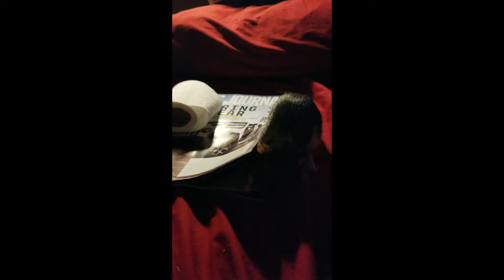Henry, best friend a guy could ask for in a pet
Henry came into my life at 10 weeks old the week before Christmas 2017 and ever since we were inseparable. I brought him to get neutered on Feb 27 and sadly I received a call from the vet a couple of hours later letting me know he had died. He'd only been in my life for about 2 months but I loved him dearly from day 1 and he treated me the same. Best friend a guy could ask for in a pet.

He became my little travel buddy and I started bringing him with me to my trips to Red Lodge a couple hours away on the weekends where I make my Youtube videos. He became very used to traveling in his pet carrier; playing with and licking my fingers when I stuck them inside but mostly sleeping like a rock most of the way; going over cowgaurds and the roughest bumps never woke him.

He was definitely my favorite rat. I drove to a town over 3 hours away a week before Christmas to get him when he was 10 weeks old. I was surprised how outgoing he was from the start; usually it takes a bit of time for them to get used to a new owner and my other rats which I've had for over a year are still no where near as outgoing as he was. The first night I had him he was happily climbing on me and licking me, and on multiple occasions falling asleep in my lap. It's hard to say what I loved about him the most; he was such a unique little guy. All of my rats have to be taken out of their cage to be held; he was the only one who didn't have to be. I'd open the door and every single time he'd waddle out on his own and climb onto me; snuggling the inside of my arm until he got to my elbow then start licking it. He loved playing around on my bed and taking naps on me while I watched moves. He'd always keep tabs on me when he'd go off and play; always coming back every so often to climb on me for a couple seconds and give me a few licks before going back to whatever he was doing. Just the other night I remember seeing him falling asleep on pillow near by then a few minutes popped out of nowhere climbing onto my elbow to curl up and go back to sleep. When he'd disappear for too long all I would have to do is make a kissing noise and he'd come scurrying up to me.

I know a lot of people have a hard time understanding why I love these little guys so much; and it's hard to explain without having them yourself. I know that people who got to meet him saw how much of a lovable little fuzzball he was. Pets come and go but everyone has that one of kind favorite that they will never forget and Henry was mine.

He wasn't getting along with my other boys; I tried slowly introducing them to each other but every time he was very aggressive toward them and at times would bite them. The other boys were terrified of him. I felt bad leaving him alone is his cage while I was at work; and even though I spent a good 4 hours every day with him, I learned this was not healthy and that it is best to have them with other rats while im away. I did have females that he seemed to get a long with so figured neutering would be the next best thing.

I put this video together before I went to say goodbye to him at the Vet; of moments with him showing much of what Henry was like on a daily basis. He was a great pal and as weird as it may sound I feel I lost one of my best friends today. I will miss him very very much.